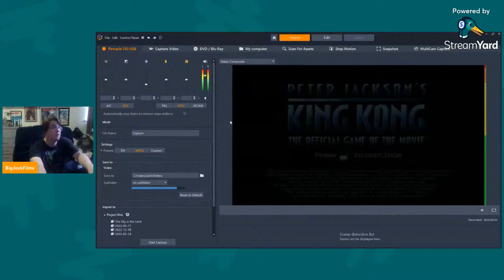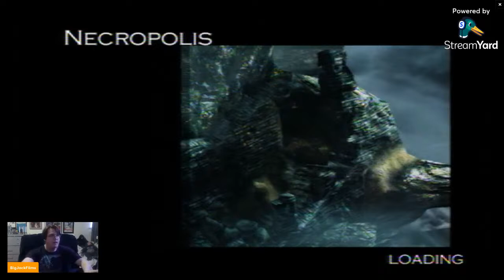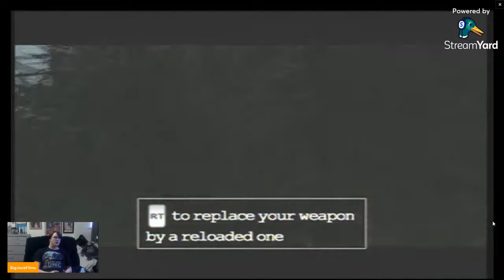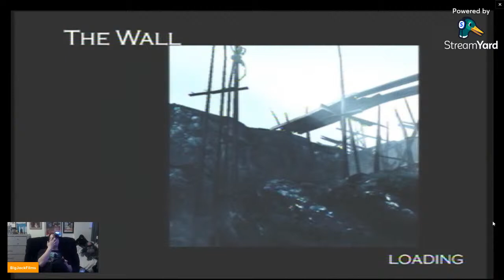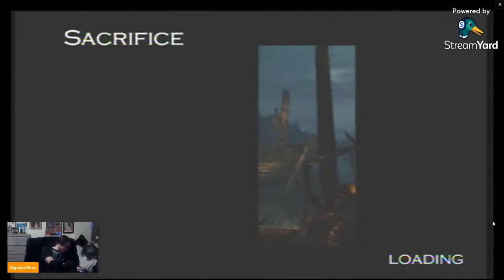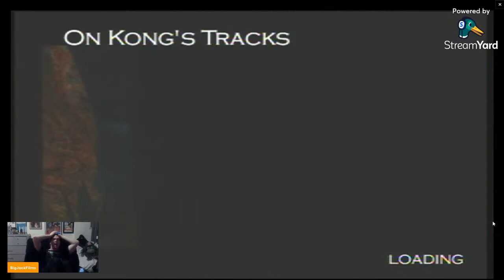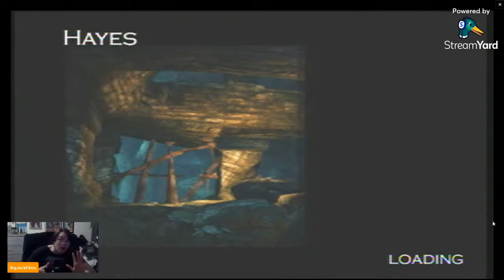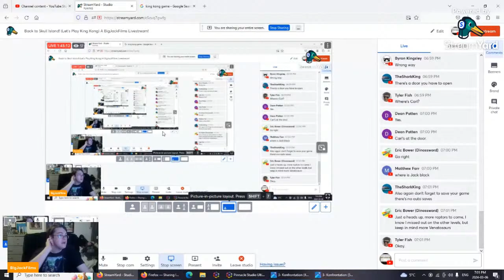Back to Skull Island! (Let's Play King Kong) PART 1 A BigJackFilms Livestream!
GAME TIME!